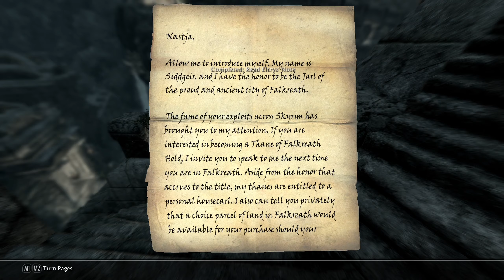Skyrim SE Better Vampire Mod - Evil Run 03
Being in full control of Mortal Mask spell, she can freely move around mortals.
Markath is a playground now.
Even the Dawnguard can't see through the illusion.
  Mod List:

0  0 Skyrim.esm
  1  1 Update.esm
  2  2 Dawnguard.esm
  3  3 HearthFires.esm
  4  4 Dragonborn.esm
  5  5 Unofficial Skyrim Special Edition Patch
  6  6 FISS
254 FE   0 AHZmoreHUDInventory.esl
  7  7 JSwords.esm
  8  8 Falskaar.esm
  9  9 Apachii_DivineEleganceStore.esm
254 FE   1 IHarvest.esl
 10  a Gray Fox Cowl.esm
 11  b SkyUI_SE
 12  c Immersive Sounds - Compendium
 13  d Weapons Armor Clothing & Clutter Fixes
 14  e Wintermyst - Enchantments of Skyrim
 15  f CollegeOfWinterholdImmersive
 16 10 The Great Cities - Minor Cities and Towns
 17 11 Skyrim Immersive Creatures Special Edition
 18 12 Undeath
254 FE   2 Archery Tweaks
 19 13 CBBE
 20 14 KS Hairdo's
 21 15 RaceMenu
 22 16 RaceMenuPlugin
 23 17 AcquisitiveSoulGemMultithreaded
 24 18 Balanced Magic SE
 25 19 Batch Crafting Recipes SE
 26 1a BuyLumberInLargerStacks
 27 1b Hearthfire Buy More From Stewards
 28 1c Dual Wield Parrying_SKSE
 29 1d Fullscreen Book and Item Zoom
 30 1e iHUD
 31 1f KhajiitsStealToo
 32 20 KS Dragon Overhaul
 33 21 WarmongerArmory_DLC
 34 22 WarmongerArmory_Vanilla
 35 23 AHZmoreHUD
 36 24 SilentCombatMusic
 37 25 SkyHUD
 38 26 Tanning And Smelting Experience
 39 27 SimpleBedroll
 40 28 dD - Realistic Ragdoll Force - Realistic
 41 29 ValsCraftingMeltdownAlpha
 42 2a AMatterOfTime
 43 2b AMB Glass Variants Lore
 44 2c Differently Ebony
 45 2d AutoHideAmmo
 46 2e Better Harvesting
 47 2f fastermining6-3
 48 30 No Magic Ninja Dodge - No DLC
 49 31 No NPC Greetings
 50 32 BBD_PortableAlchemy
 51 33 Better College Robe Disenchant
 52 34 HumanEnemyDrops
 53 35 More Craftables
 54 36 HarvestableMammothSkulls
 55 37 ancient watchtowers
 56 38 SkyHavenInterior
 57 39 Hothtrooper44_ArmorCompilation
 58 3a Darks Orc Strongholds
 59 3b cliffs
 60 3c Immersive Weapons
 61 3d ethereal_elven_overhaul
 62 3e Hothtrooper44_Armor_Ecksstra
 63 3f WarmongerArmory_LeveledList
 64 40 SkyrimSewers
 65 41 Run For Your Lives
 66 42 Cloaks
 67 43 WindstadMine
 68 44 JSwordsDistributionBalancePlugin
 69 45 flaho_shi_eagles_nest_ENG
 70 46 SOTFollowMeAndSwimToo
 71 47 RegularVendors
 72 48 breezehome_basement
 73 49 Deus Mons
 74 4a Apachii_DivineEleganceStore_Patch
 75 4b All armor - All enchantments
 76 4c HighHrothgarPlayerArea
 77 4d Cloaks - USSEP Patch
 78 4e True Scholar
 79 4f PickUpBooksSimple
 80 50 RichMerchantsSkyrim_x5
 81 51 JS Armored Circlets SE
 82 52 0_katnerd_StartPlayerFemale_Spells
 83 53 Artful Dodger - Dynamic Pickpocket Cap
 84 54 AllThievesGuildJobsConcurrently
 85 55 huntingprofit
 86 56 nightshade_armor
 87 57 BarenziahQuestMarkers_Droppable
 88 58 SkyCompleteLegendary
254 FE   3 JSwords-ImmersiveWeaponsPatch
254 FE   4 aMidianBorn_Book of Silence
 89 59 calyps-bosmer
 90 5a Black Mage Armor SE
 91 5b Cloaks - Dawnguard
 92 5c BatTravel
 93 5d CollectBonesAndScales
 94 5e Daedric Cults
 95 5f The Paarthurnax Dilemma
 96 60 UniqueBows
 97 61 BlackSacramentArmor
 98 62 moonpath
 99 63 My Home Is Your Home
100 64 Windstad_Row_Boat
101 65 Apocalypse - Magic of Skyrim
102 66 BecomeAVampire
103 67 ForgottenMagic_Redone
104 68 No Vampire Cure on Rumors
105 69 Predator Vision
106 6a Undeath Immersive Lichdom
107 6b VampireRetroArmor
108 6c HumanoidVampires
109 6d CosmeticVampireOverhaul
110 6e CommunityOverlays1_0T30
111 6f No more Mario Sky v1.1
112 70 Always Snowing
113 71 Dr_Bandolier
114 72 Merta Assassin Armor
115 73 Bounty Gold
116 74 Brighter toggleable Candlelight and Torches
117 75 Craftable Crossbows x2
118 76 DCR_KingCrusaderMegaPack_SSE
119 77 Insanity's Sorrow
120 78 JaxonzRenamer
121 79 Alduin78_StarWars
122 7a KatanaCrafting
123 7b Cathedral Landscapes
124 7c icepenguinworldmapclassic
125 7d LockDoorsWithKeys
126 7e Master of Disguise - Special Edition
127 7f Metalsabers Beautiful Orcs of Skyrim
128 80 No Killmoves, No Killcams, No Killbites
129 81 dD-No Spinning Death Animation
130 82 noCamColl_2_SE
131 83 Raven Witch Armor
132 84 Sit Anywhere
133 85 Tembtra Thief Armor
134 86 TimingIsEverything
135 87 LustmordVampireArmor
136 88 ASIS-Dependency
137 89 NightshadeSuit
138 8a WeightLessLegacyAll
139 8b Better Vampires
140 8c Alternate Start - Live Another Life
141 8d Alternate Start -- New Beginnings
142 8e ASIS
254 FE   5 Predator Vision - Alternate Start Fix